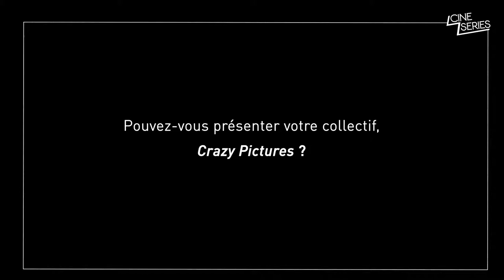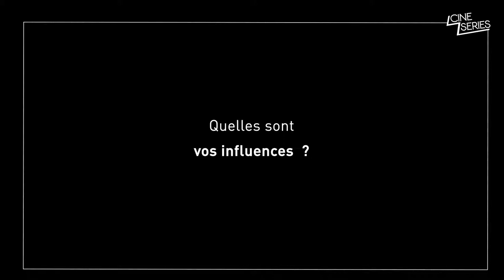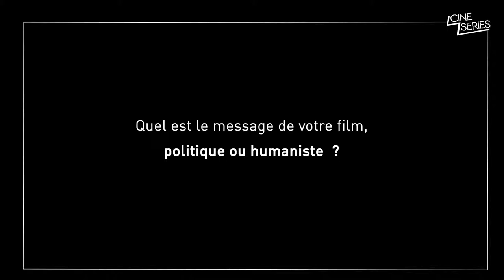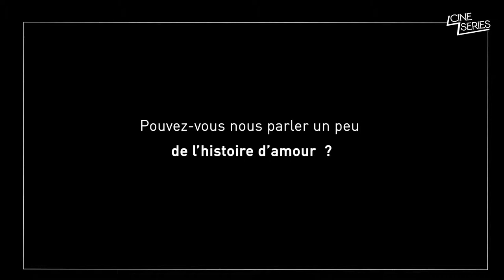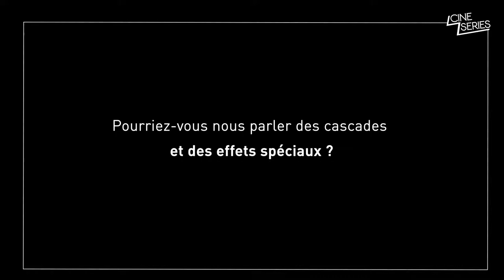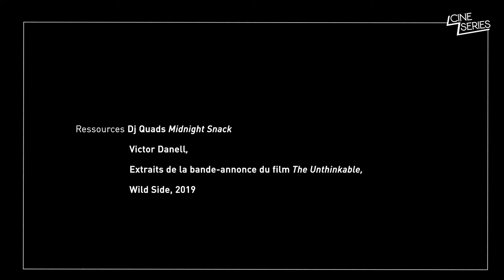The Unthinkable - Interview de Christoffer Nordenrot & Albin Pettersson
Rencontre avec Christoffer Nordenrot & Albin Pettersson à l'occasion de la sortie en blu-ray le 3 avril 2019 du film THE UNTHINKABLE, présenté à Gérardmer en février dernier.

Synopsis : Alors que la Suède subit une attaque mystérieuse supposée terroriste, Alex est forcé de retourner dans son village natal. Il y retrouve Anna, son amour de jeunesse, ainsi que Bjorn, son père qu’il n’a plus vu depuis plusieurs années. Ensemble, ils devront renouer les liens brisés afin de survivre dans un pays plongé dans le chaos... en attendant le prochain assaut.